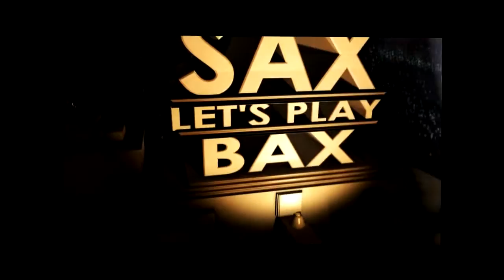Raibow Six Siege #21 Niederlage [Let's Play]